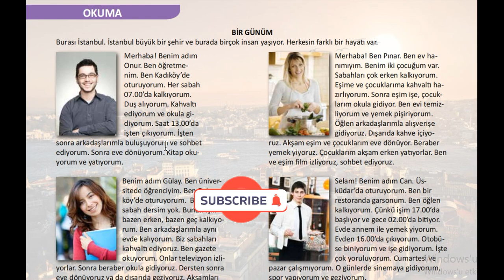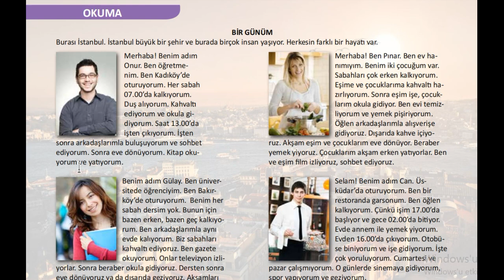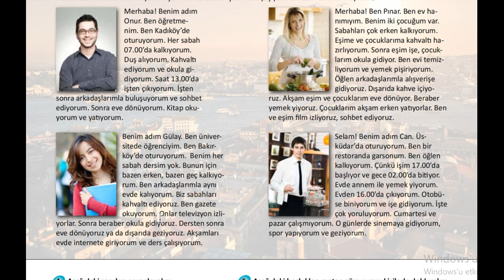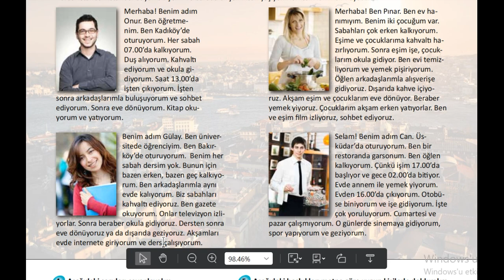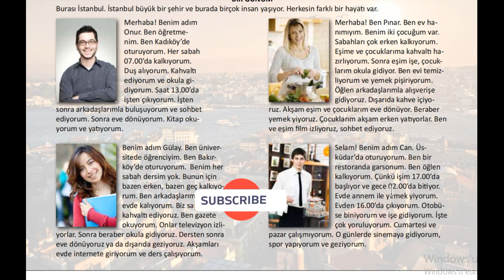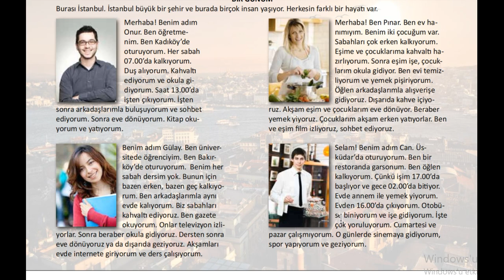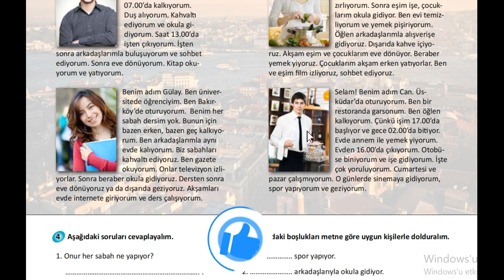TÖMER İSTANBULA1.3.ünite2.ders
في هذا الدرس سنقرا نص مهم جدا عن الأعمال اليومية و نتعلم جمل وتراكيب جديدة مهمة تركية مفيدة تستخدم كثيرا في الحياة اليومية

TÖMER İSTANBULA1.3.ünite1.ders
في هذا الدرس سنتعلم جمل جديدة مفيدة عن الأعمال
 اليومية
 مع امثال من الافلام القصيرة التي صورناها

açık
adres
akşam
alışveriş
alışveriş merkezi
alt
anahtar
artı
ay
banka
başarılı
bekâr
bina
birçok
boş
bölü
bugün
burada
bütün
cesur
ciddi
çalışkan
çarpı
çirkin
çöp kutusu

kantin
kapalı
kasap
kasiyer
kat
kırmızı
kıskanç
kibar
kilo
kitaplık
kolay
komik
konuşkan
koridor
kötü
kuaför
kuyumcu
lamba
mahalle
manav
market
mutfak
mutlu
mutsuz
nerede
nesne
niçin
ocak
ofis
orada
öğleden sonra
önemli
önemsiz
pahalı
pastane
pembe
postane
projektör
psikolog
resepsiyonist
sabah
sakin
sayı
sehpa
sekreter
semt
sessiz
sıcak
sıfat
sinirli
sosyal
soyadı
şehir
şimdi
şişman
tabak
tarih
tatil
tehlikeli
tembel
tezgâhtar
tuzlu
ucuz
uzak
üst
var
yakın
yastık
yaş
yaşlı
yavaşaç
açık
adres
akşam
alışveriş
alışveriş merkezi
alt
anahtar
artı
ay
banka
başarılı
bekâr
bina
birçok
boş
bölü
bugün
burada
bütün
cesur
ciddi
çalışkan
çarpı
çirkin
çöp kutusu
çünkü
dağınık
dar
dergi
dikkatli
dikkatsiz
doğum tarihi
dolu
domates
dosya
durak
duvar
düzenli
eczacı
eğlenceli
eksi
evli
fakir
fark
fırın
gazete
genç
genellikle
geniş
güçlü
güçsüz
gün
gündüz
hafta sonu
hasta
hastane
her
her zaman
hızlı
içecek
istasyon
iyi
kaç
kaçıncı
kantin
kapalı
kasap
kasiyer
kat
kırmızı
kıskanç
kibar
kilo
kitaplık
kolay
komik
konuşkan
koridor
kötü
kuaför
kuyumcu
lamba
mahalle
manav
market
mutfak
mutlu
mutsuz
nerede
nesne
niçin
ocak
ofis
orada
öğleden sonra
önemli
önemsiz
pahalı
pastane
pembe
postane
projektör
psikolog
resepsiyonist
sabah
sakin
sayı
sehpa
sekreter
semt
sessiz
sıcak
sıfat
sinirli
sosyal
soyadı
şehir
şimdi
şişman
tabak
tarih
tatil
tehlikeli
tembel
tezgâhtar
tuzlu
ucuz
uzak
üst
var
yakın
yastık
yaş
yaşlı
yavaşaç
açık
adres
akşam
alışveriş
alışveriş merkezi
alt
anahtar
artı
ay
banka
başarılı
bekâr
bina
birçok
boş
bölü
bugün
burada
bütün
cesur
ciddi
çalışkan
çarpı
çirkin
çöp kutusu
çünkü
dağınık
dar
dergi
dikkatli
dikkatsiz
doğum tarihi
dolu
domates
dosya
durak
duvar
düzenli
eczacı
eğlenceli
eksi
evli
fakir
fark
fırın
gazete
genç
genellikle
geniş
güçlü
güçsüz
gün
gündüz
hafta sonu
hasta
hastane
her
her zaman
hızlı
içecek
istasyon
iyi
kaç
kaçıncı
kantin
kapalı
kasap
kasiyer
kat
kırmızı
kıskanç
kibar
kilo
kitaplık
kolay
komik
konuşkan
koridor
kötü
kuaför
kuyumcu
lamba
mahalle
manav
market
mutfak
mutlu
mutsuz
nerede
nesne
niçin
ocak
ofis
orada
öğleden sonra
önemli
önemsiz
pahalı
pastane
pembe
postane
projektör
psikolog
resepsiyonist
sabah
sakin
sayı
sehpa
sekreter
semt
sessiz
sıcak
sıfat
sinirli
sosyal
soyadı
şehir
şimdi
şişman
tabak
tarih
tatil
tehlikeli
tembel
tezgâhtar
tuzlu
ucuz
uzak
üst
var
yakın
yastık
yaş
yaşlı
yavaş

Yavaş × …hızlı
Güzel × çirkin
 Düzenli × düzensiz
 Dolu × boş………
Pahalı × ucuz……
İyi × kötü
 Kibar × kaba
 Önemli × önemsiz
Güçlü × güçsüz
Çalışkan × tembel
 Genç × yaşlı
 Konuşkan ×sessiz
dar× geniş
Korkak × cesur
Kolay × zor
Dikkatli × dikkatsiz
 Sinirli × sakin
Mutlu × mutsuz
 Zengin ×fakir
 Yakın × uzak

سنتعلم اسماء  أماكن جديدة في اللغة التركية
Eczane صيدلية
Hastane مشفى
Kafe مقهى
Sokakشارع
Park حديقة
Fırınفرن
Market ماركت
Kasap قصاب
Manav بياع خضرة
Mağazaمخزن
Kuaför
Pastane معجنات
Otel فندق
Banka بنك
Kuyumcuبياع ذهب
Postaneبريد
و تراكيب جديدة مهمة جدا عن الأماكن:
Neredesin? أين أنت
-Evdeyim. أنا في البيت
-Ben öğrenciyim.أنا طالب
-Sen işte misin? هل أنت في العمل
-Evet, işteyim. نعم أنا في العمل
-Hayır, işte değilim.لا أنا لست في العمل

قواعد اللغة التركية متى تستخدم TE TA ومتى تستخدم DE DA
SINIFTA ÖĞRENCİ VARMI
HAYIR SINIFTA ÖĞRENCİ YOK
EVET SINIFTA ÖĞRENCİ VAR
A1 2.üniteالوحدة2DE-DA DİL BİLGİSİ قاعدةحرف الجر(في) بالتركية

فلم قصير عن المدرسة في اللغة التركية كلمات و جمل تركية مهمة جدا عن المدرسة و الجامعة
الوحدة 2 من كتاب istanbul türkçe tömer
ما ذا يوجد في المدرسةokulda neler var
الأسماء الإشارة في التركية
ما الفرق بين şu وbu
ما الفرق بين kimوne
A1 1.ünite tanışma diyaloğu1الوحدة1 محادثة1 NEHABER

ADINIZ NE
NASILSINIZ
TEŞEKKÜR EDERİM